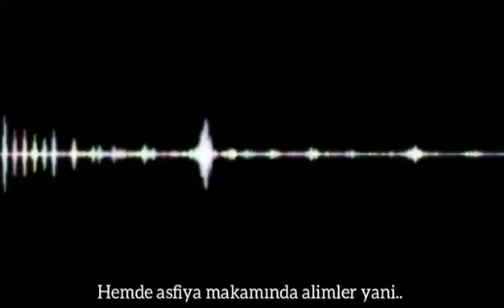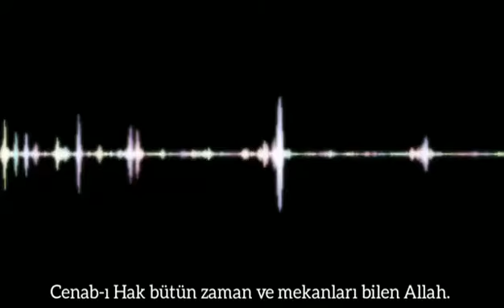Rahmetli Mustafa Sungur Abi Hz üstadımızın Kur'an'ın hakaıkına nasıl çıktığını anlatıyor...